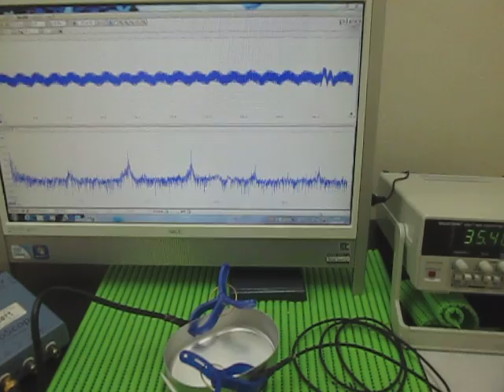対象物の音響（超音波）特性 Acoustic（ultrasonic） properties of the object